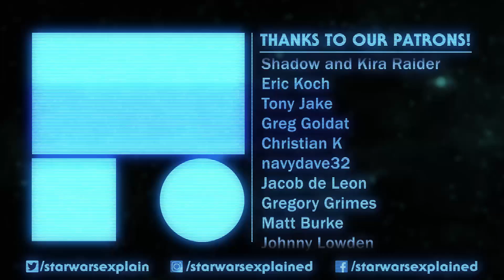Every Jedi Council Member in Star Wars Canon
Let's take a look through every Jedi that sat on the Jedi High Council during the events of The Phantom Menace, Attack of the Clones, Revenge of the Sith, and The Clone Wars!